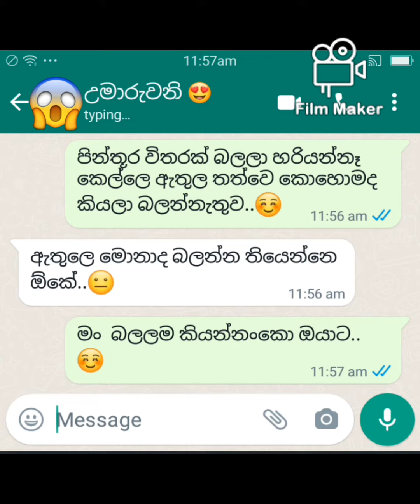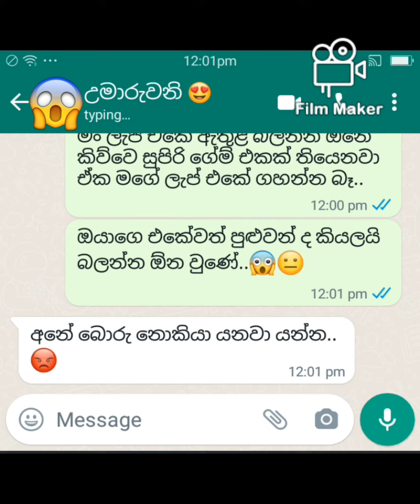උමාරුවනි-බලන්නආසයි What aap chat fun sinhala to day 2024.04.16